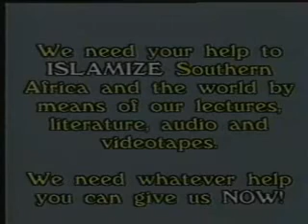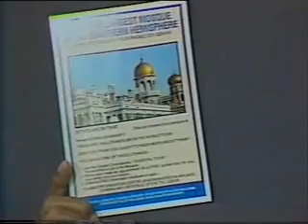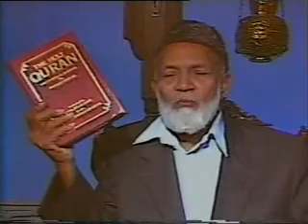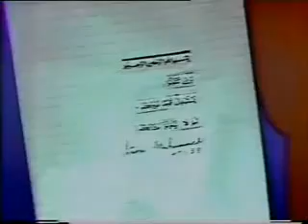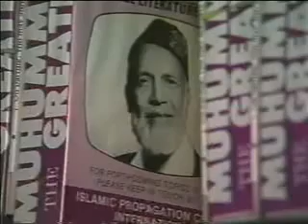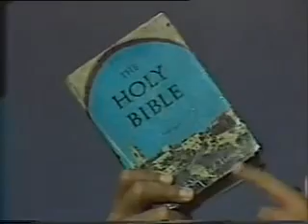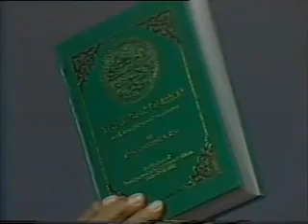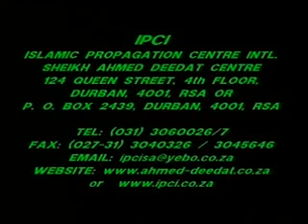Short Talks On Mid-East T.V. - Sheikh Ahmed Deedat